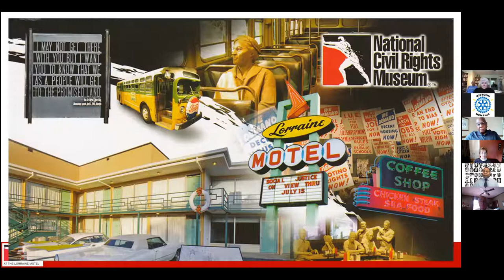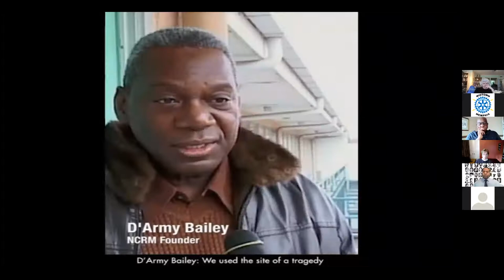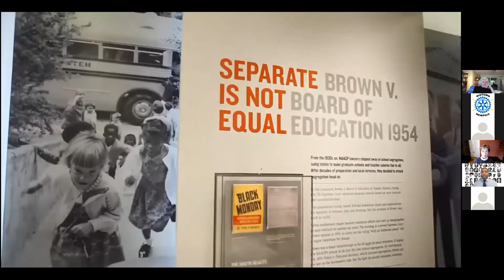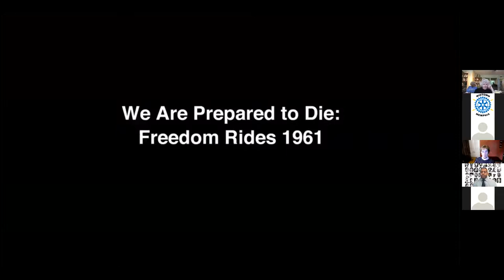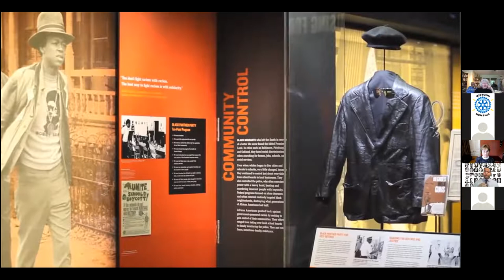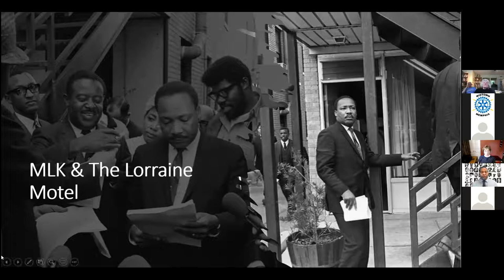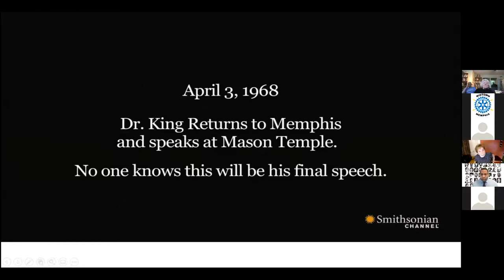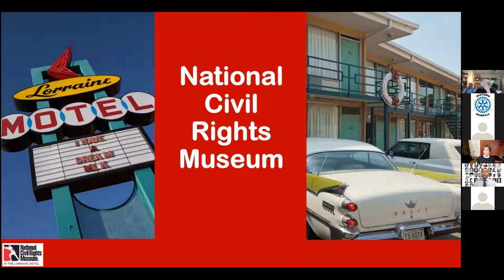4/27/2021 MMRC Meeting with Ryan Jones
First, Pan Awsumb will announce the winners of the Snowden Middle essay contest.

Then, our guest will be Mr. Ryan M. Jones. Mr. Jones is a Museum Educator & Lead Tour Guide for the National Civil Rights Museum. He is also a native Memphian with a special background in the civil rights movement of the 1960s and in the assassination of John F. Kennedy. Mr. Jones is currently pursuing a doctorate in history at the University of Memphis with his dissertation focusing on cold cases occurring during the violence of civil rights turmoil in Mississippi and Arkansas.